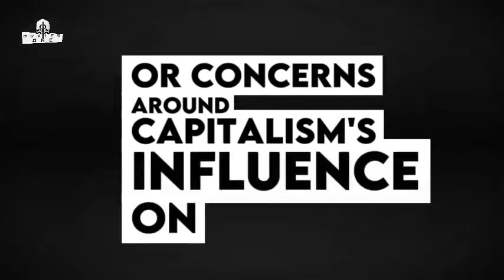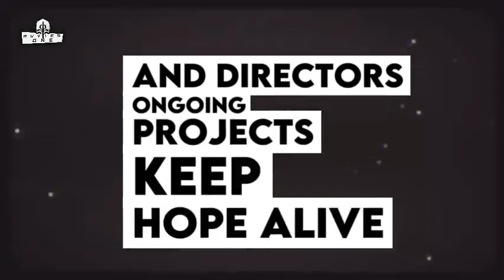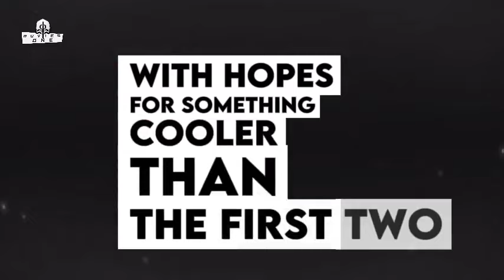coraline 2 trailer movie teaser news